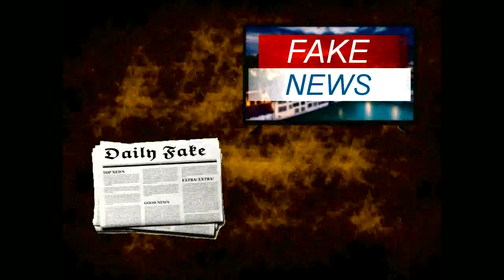【Pearl Jam】Mankind on ukulele